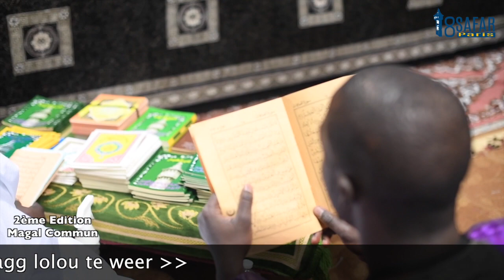Annonce Magal Touba Paris 2018 (FR)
L’ensemble des Dahiras Mouride d'île France ont le plaisir de vous convier  le 28 Octobre au Grand Magal de Touba qui se tiendra au palais des Congrès Montreuil sous la bénédiction  du Khalif Général Serigne Mountakha MBACKE